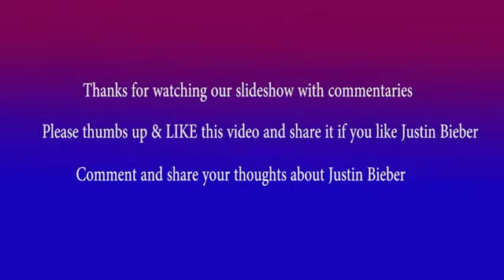Justin Bieber - Cute and Funny Pictures - Little Baby to Famous Teen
See behind the scenes pictures of Justin Bieber as he was born and watch him get older with each birthday up until his 17th birthday when he is one of the most popular teen celebrities. March 1, 2012 he will be 18 years old. Some personal family pictures, school pictures, and photos of him with his friends and playing hockey and just being with his family. See how much Justin Bieber has changed over the years in under 2 minutes!